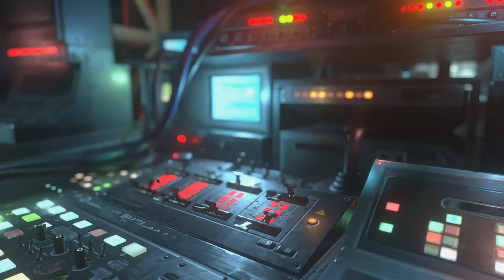RE RESISTANCE - Tyrone SURVIVANT Du lag et de la survie!